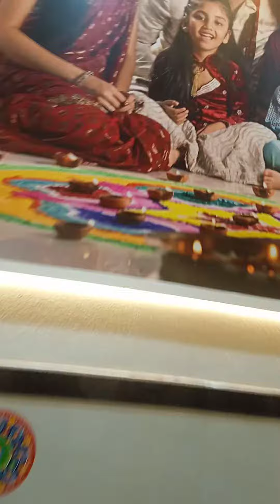Amber shopping Mall.....ame bahut Sara shopping kalu